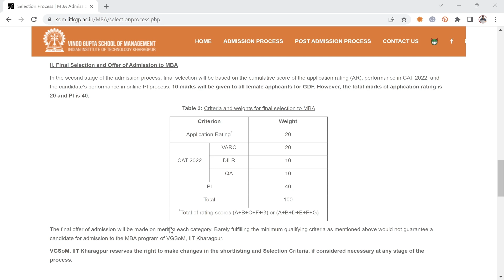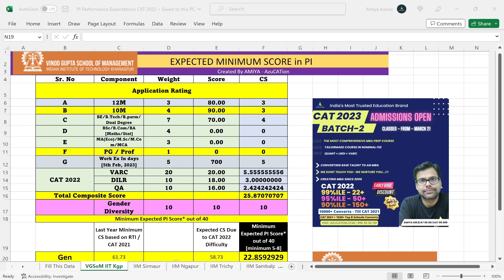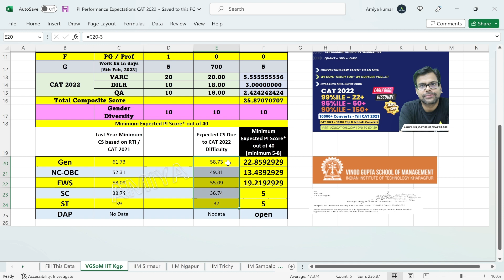VGSoM MBA IIT Kharagpur 2023 - 25 Final Selection Criteria - Safe Score based on RTI -CAT 2022 AMIYA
VGSoM MBA IIT Kharagpur 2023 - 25 Final Selection Criteria - Minimum Safe Score based on RTI -CAT 2022 AMIYA |  Scores Should I Get in the Interview for Final Selection based on CAT 2022
We are Trusted by You, Proven By the Results
🛑 Offline Class -  East Jail Road Ranchi (Jharkhand)

0:00 VGSoM MBA IIT Kharagpur 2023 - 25 Final Selection Criteria Introduction
1:00 - CAT 2023 Batch Admissions Promo
2:05 - VGSoM MBA IIT Kharagpur 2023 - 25 Final Selection Criteria